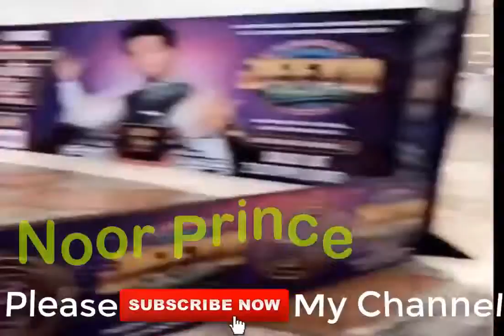Leak Video of Fabiha Sherazi Jeeto Pakistan JUNE ,10 2017